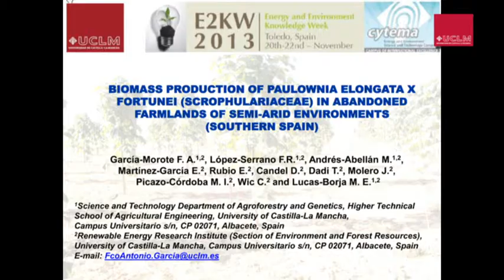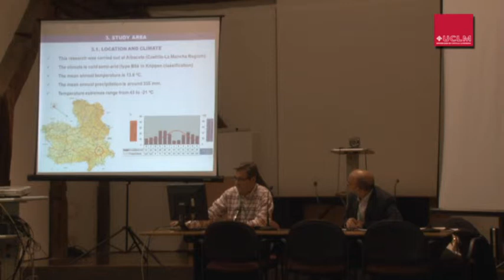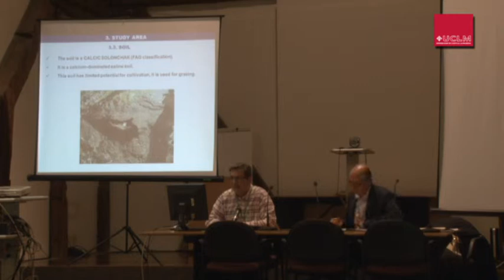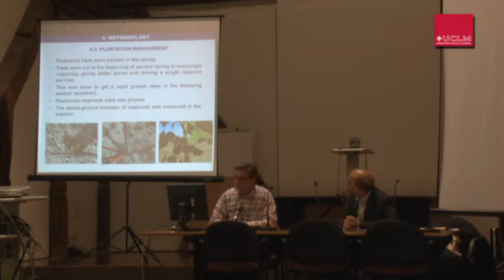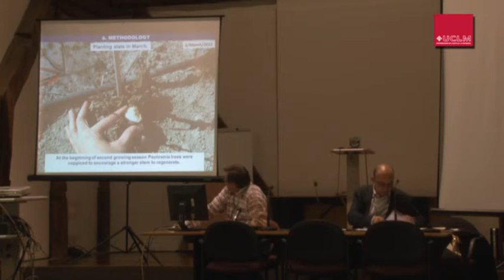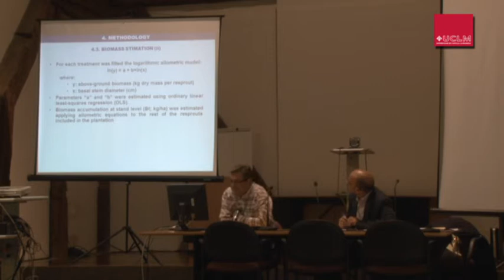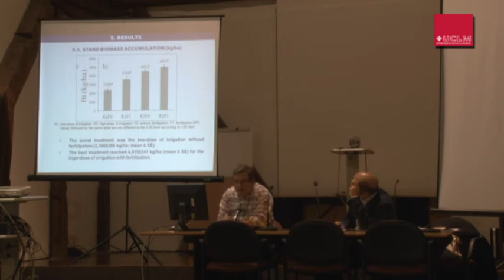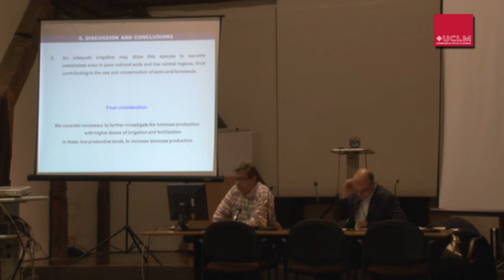Biomass production of paulownia Elongata X Fortunei cv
Energy and Environment Knowledge Week
Toledo, Spain
20th-22nd - November

OCULOS
Speaker: García, F.A